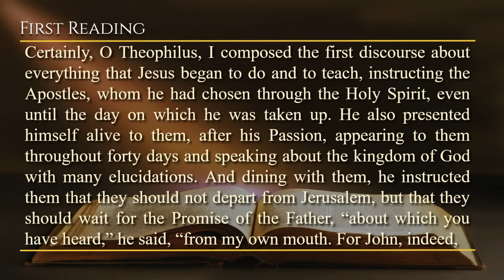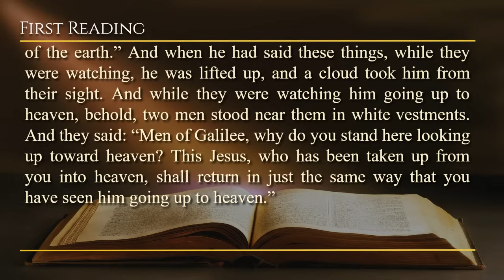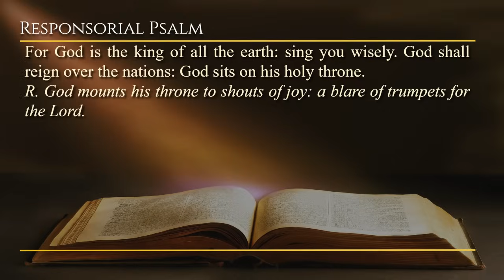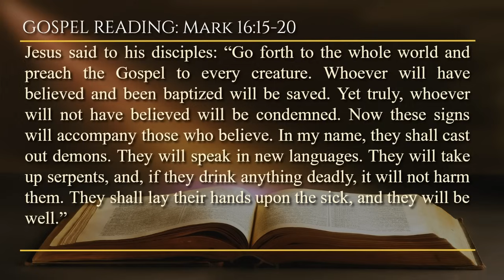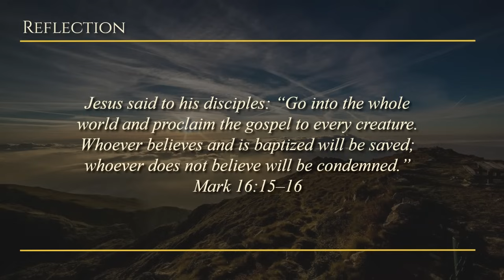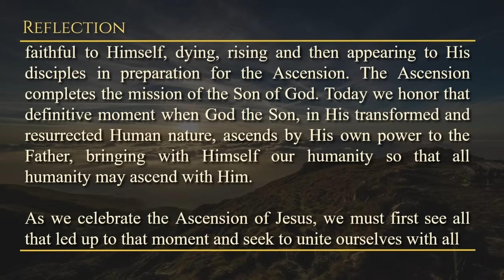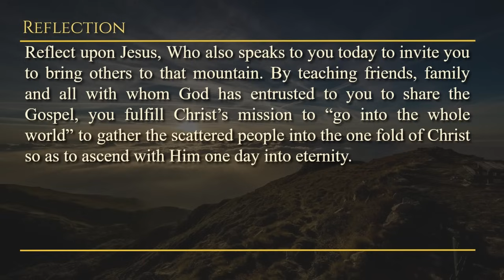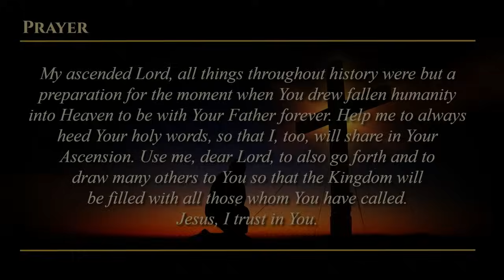Today's Catholic Mass Readings & Gospel Reflection - Sunday, May 12, 2024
Solemnity of the Ascension of the Lord
Lectionary: 58

Certainly, O Theophilus, I composed the first discourse about everything that Jesus began to do and to teach, instructing the Apostles, whom he had chosen through the Holy Spirit, even until the day on which he was taken up. He also presented himself alive to them, after his Passion, appearing to them throughout forty days and speaking about the kingdom of God with many elucidations. And dining with them, he instructed them that they should not depart from Jerusalem, but that they should wait for the Promise of the Father, “about which you have heard,” he said, “from my own mouth. For John, indeed, baptized with water, but you shall be baptized with the Holy Spirit, not many days from now.”

Therefore, those who had assembled together questioned him, saying, “Lord, is this the time when you will restore the kingdom of Israel?” But he said to them: “It is not yours to know the times or the moments, which the Father has set by his own authority. But you shall receive the power of the Holy Spirit, passing over you, and you shall be witnesses for me in Jerusalem, and in all Judea and Samaria, and even to the ends of the earth.” And when he had said these things, while they were watching, he was lifted up, and a cloud took him from their sight. And while they were watching him going up to heaven, behold, two men stood near them in white vestments. And they said: “Men of Galilee, why do you stand here looking up toward heaven? This Jesus, who has been taken up from you into heaven, shall return in just the same way that you have seen him going up to heaven.”

R. (6) God mounts his throne to shouts of joy: a blare of trumpets for the Lord.

O clap your hands, all you nations: shout unto God with the voice of Joy, For the Lord is high, terrible: a great king over all the earth.
R. God mounts his throne to shouts of joy: a blare of trumpets for the Lord.

God is ascended with jubilee, and the Lord with the sound of trumpet. Sing praises to our God, sing you: sing praises to our king, sing you.

For God is the king of all the earth: sing you wisely. God shall reign over the nations: God sits on his holy throne.

Brothers and sisters: May the God of our Lord Jesus Christ, the Father of glory, may give a spirit of wisdom and of revelation to you, in knowledge of him. May the eyes of your heart be illuminated, so that you may know what is the hope of his calling, and the wealth of the glory of his inheritance with the saints, and the preeminent magnitude of his virtue toward us, toward we who believe in accord with the work of his powerful virtue, which he wrought in Christ, raising him from the dead and establishing him at his right hand in the heavens, above every principality and power and virtue and dominion, and above every name that is given, not only in this age, but even in the future age. And he has subjected all things under his feet, and he has made him the head over the entire Church, which is his body and which is the fullness of him who accomplishes everything in everyone.

Alleluia: Mt 28:19a, 20b
R. Alleluia, alleluia.
Go and teach all nations, says the Lord;
I am with you always, until the end of the world.